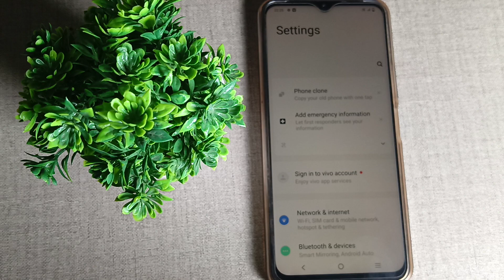how to off adaptive brightness in vivo Y73, adaptive brightness mobile setting